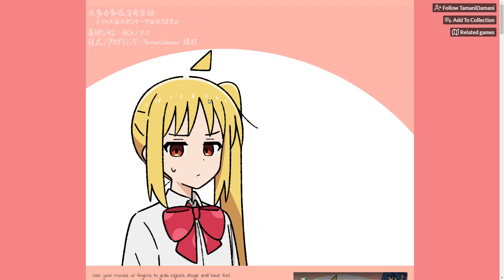nijika's doritos 10 point speedrun 28.383s